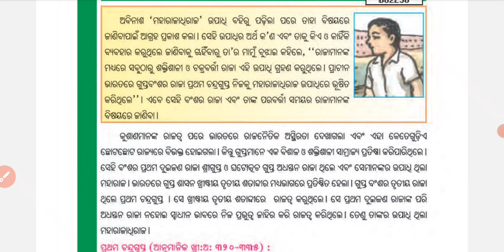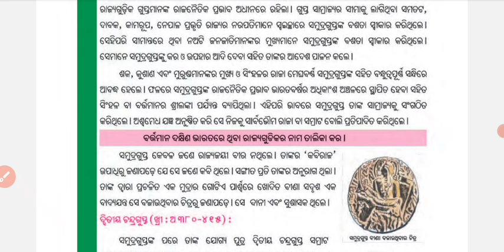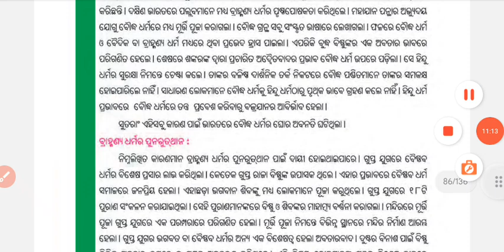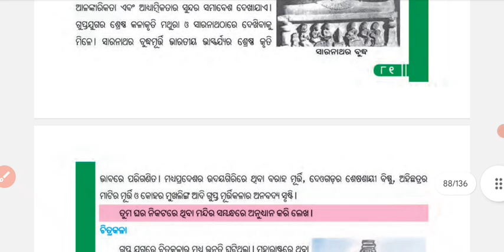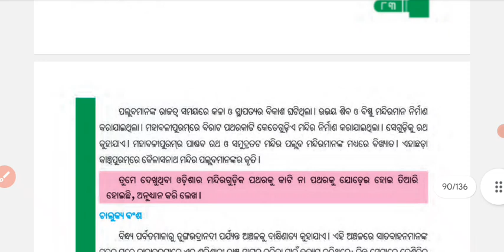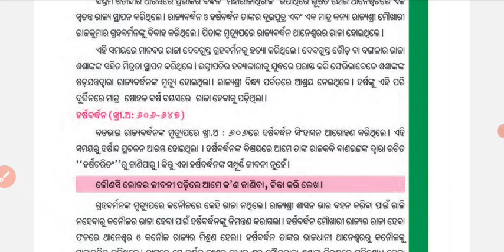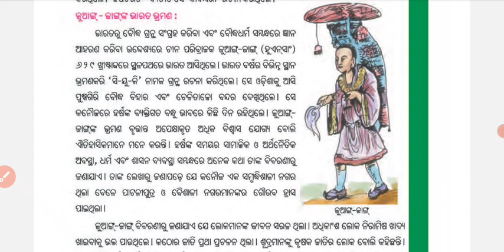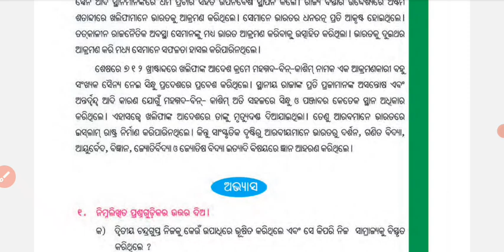ଖ୍ରୀଷ୍ଟାବ୍ଦ ୩୦୦ ରୁ ୮୦୦ ମଧ୍ୟରେ ଭାରତ (ଷଷ୍ଠ ଶ୍ରେଣୀ- ଏକାଦଶ ଅଧ୍ୟାୟ)